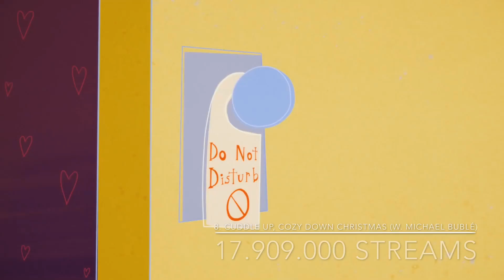Top 10 Most streamed DOLLY PARTON Songs (Spotify) 11. March 2021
In this Video are the 10 most heared Dolly Parton Spotify Songs ranked! (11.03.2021)